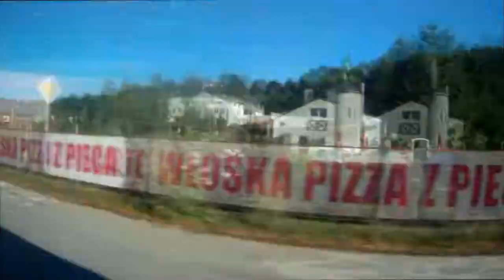Timelaps 0140 Sandomierz - Połaniec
LoIkalizacja nagrania  : Bus Lublin - Kraków